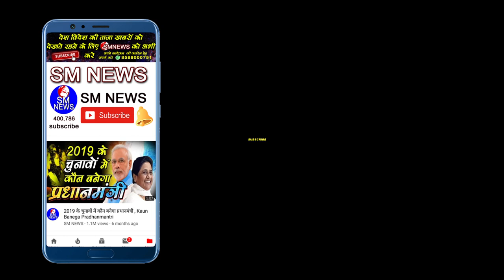चालान के पैसों से यह हो रहा है काम